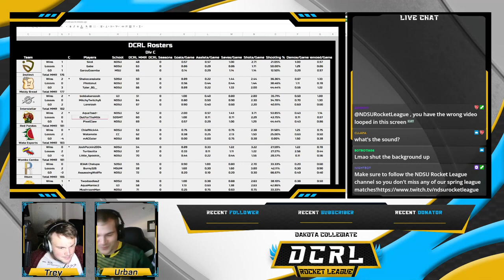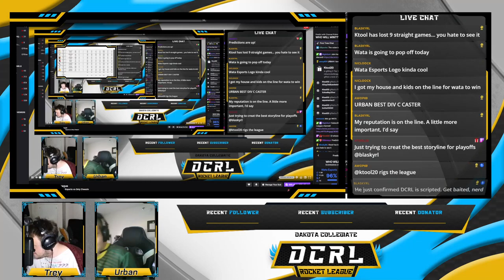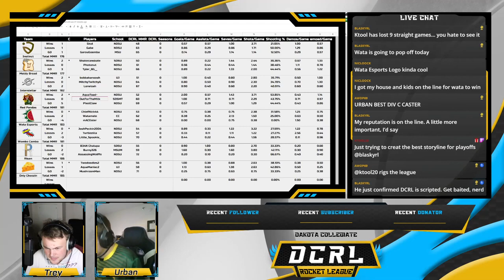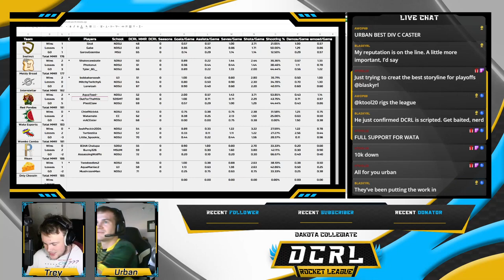Wata Esports VS Only Cheezin DCRL Fall League 2022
This is the Official Dakota Collegiate Rocket League channel. DCRL is a collegiate tournament for all students in North and South Dakota.